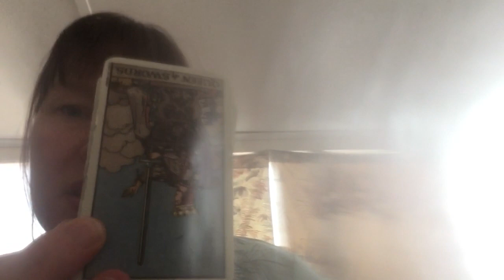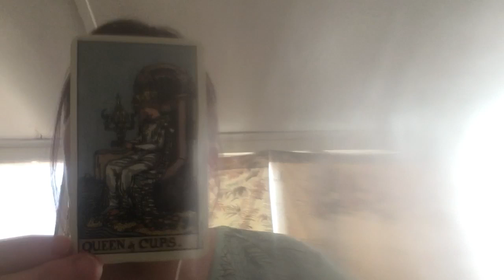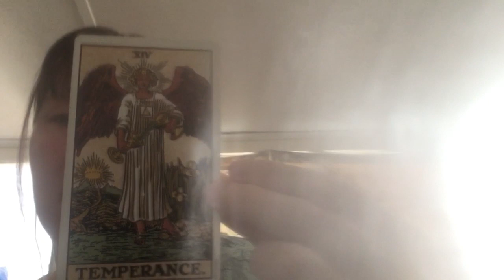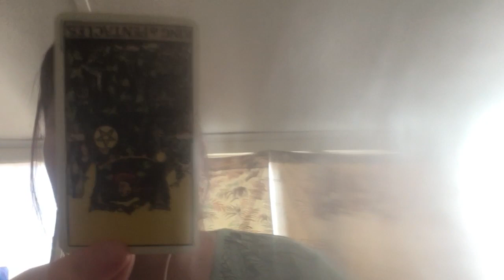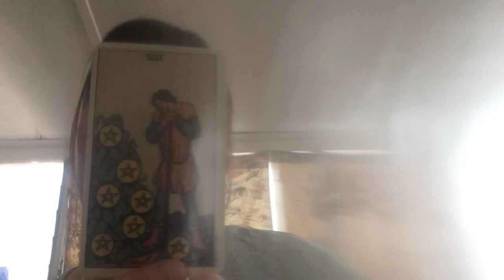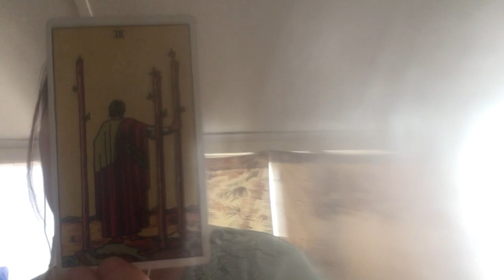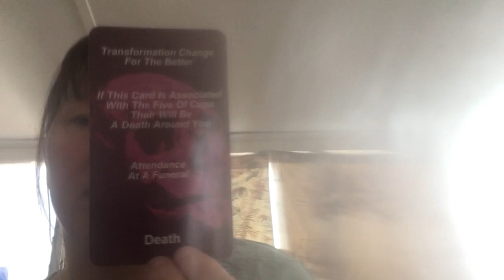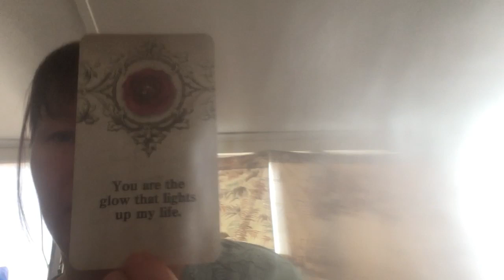Merry Christmas 🎄 Divine Masculine Feeling Divine Feminine Who’s Your Daddy? 😂😘